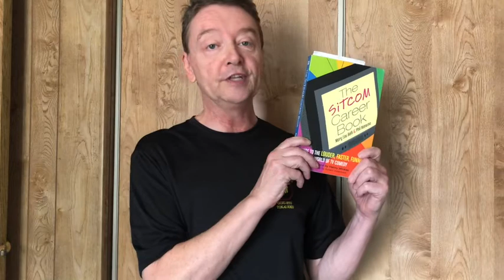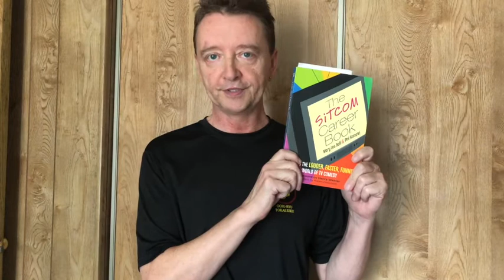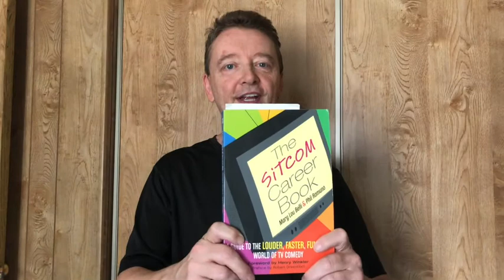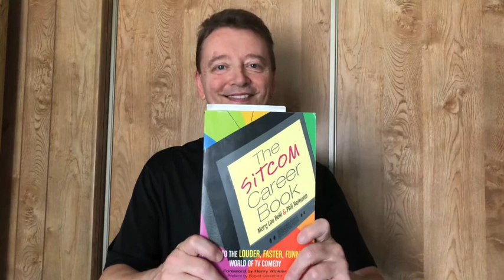Self Tape Challenge Day 1